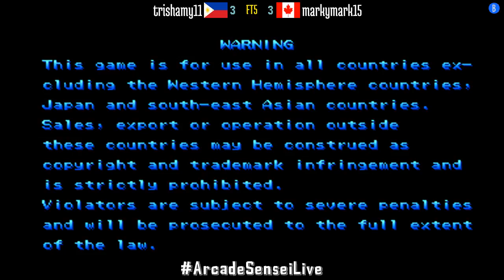X-Men vs Street Fighter (FT5) - trishamy11 (PH) vs markymark15 (CA) - 2021-07-31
trishamy11 (PH) vs markymark15 (CA) [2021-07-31 FT5 @ X-Men vs Street Fighter]